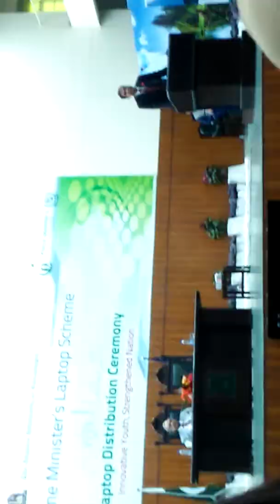Makhdom Syed Sami ul Hassan Gillani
MNA speech in main auditorium IUB